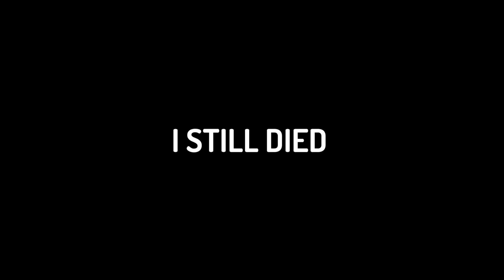i played lifeboat in 2023 so you don't have to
lifeboat is and will always be a bad server

inspired by potatopie25 and piglinmafia
My Twitch (I do not stream often)